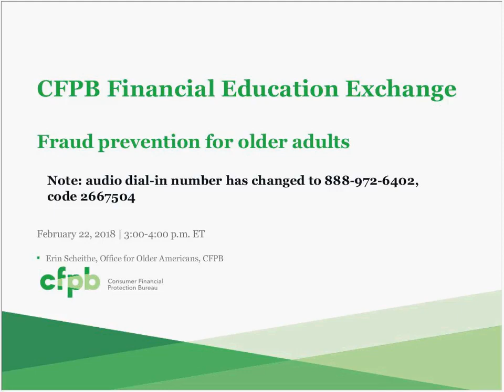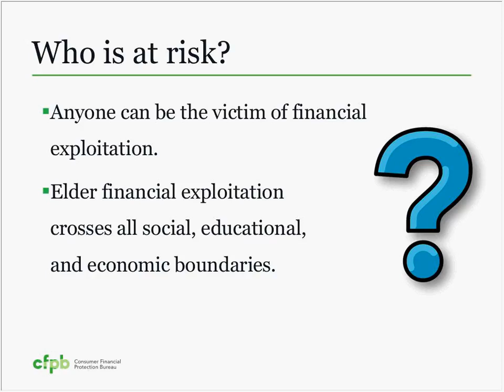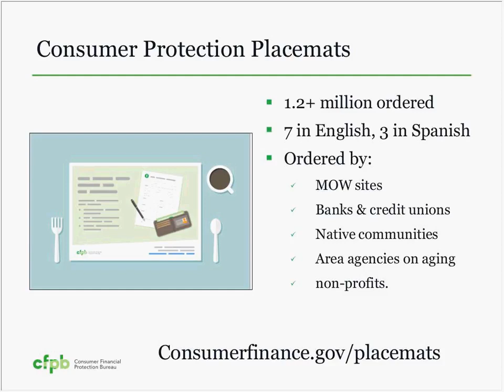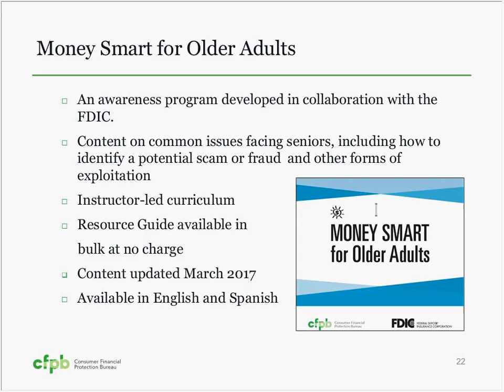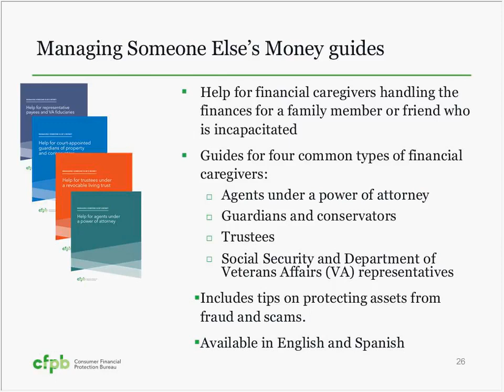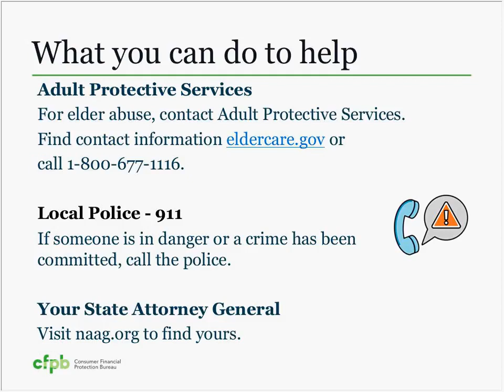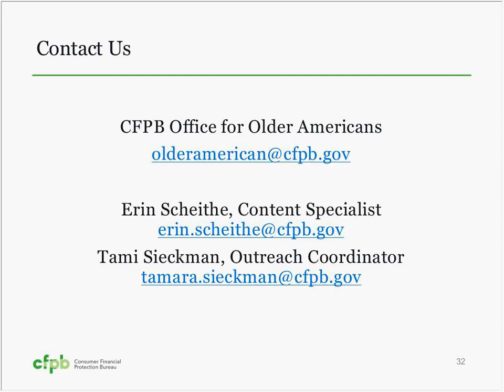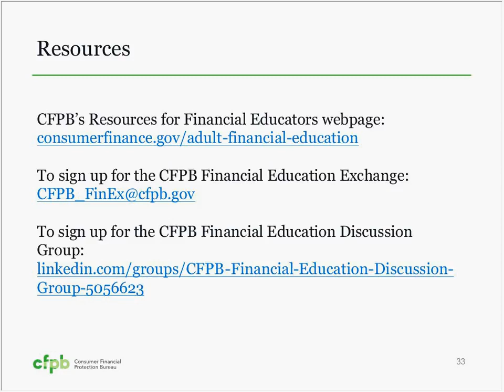Webinar: Fraud prevention for older adults — consumerfinance.gov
This webinar for adult financial educators, recorded in February 2018, covers fraud prevention for older adults.